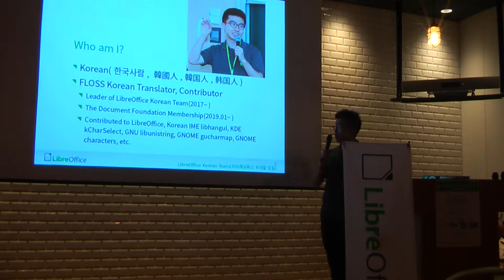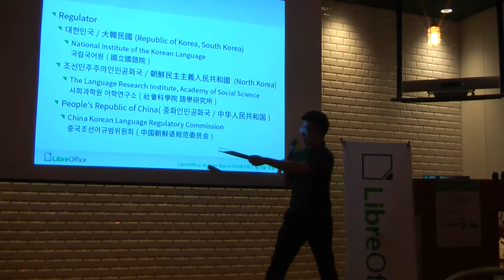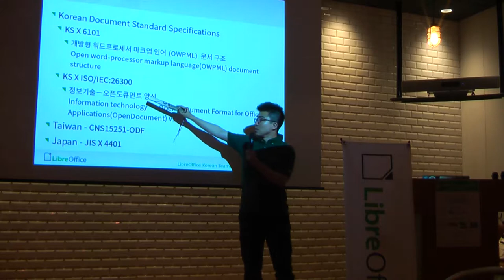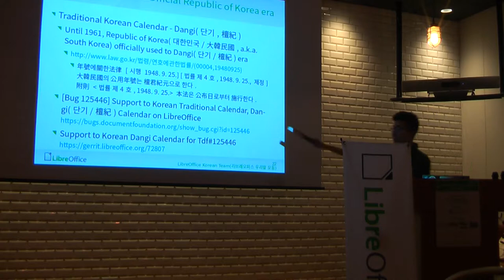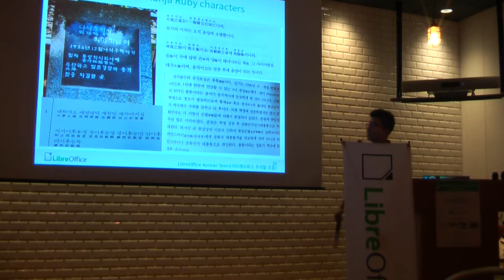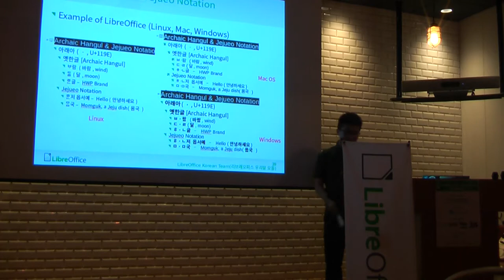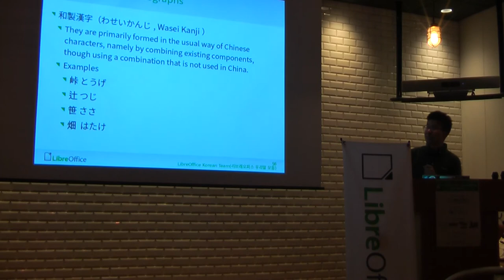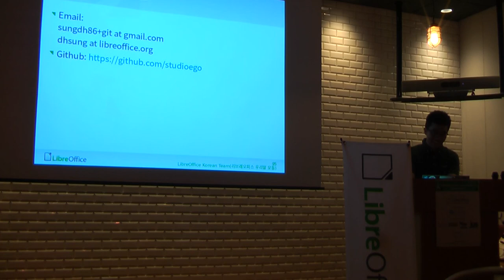LibreOffice Asia Conference 2019: CJK issues (based on Korean Language and Ideographs) on...